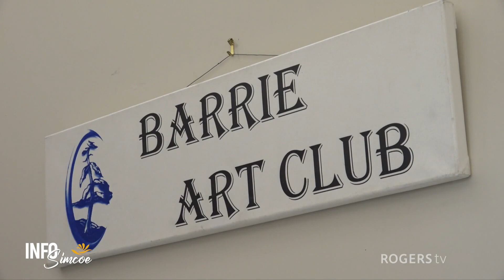INFO Simcoe | Barrie Art Club 75th Anniversary | Rogers tv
The Barrie Art Club is celebrating their 75th anniversary! BAC President, Lorraine Maher, tells us how you can join in on the celebration.